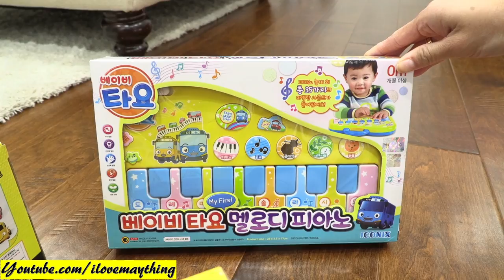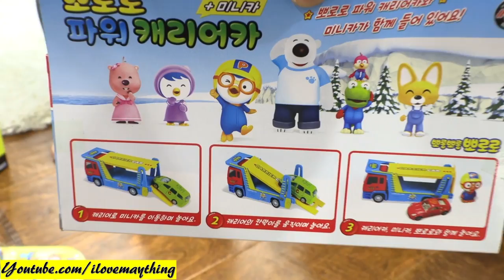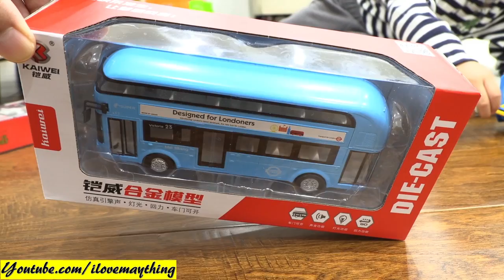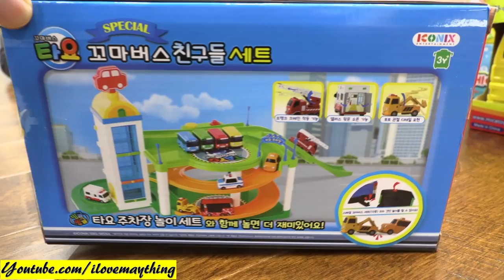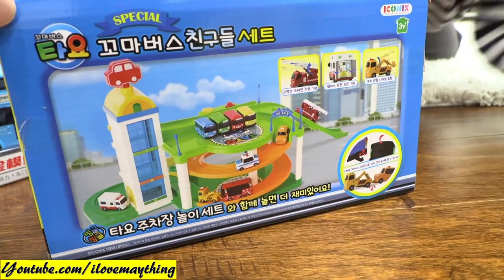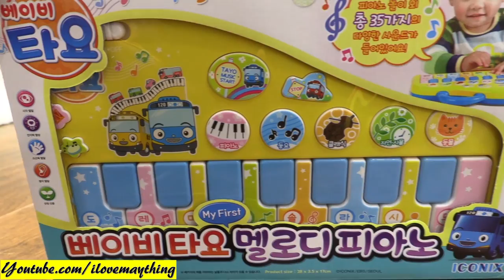Tayo the Little Bus and Pororo Toys! Korean Cartoons and Toys! Kids' Toy Cars and Toy Trucks